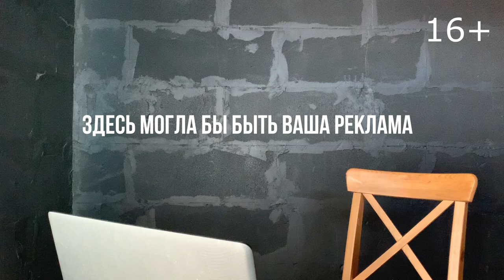Что предлагает нам ЖК «Ленина 8»? Обзор планировки 4-х комнатной квартиры. Сказочные планировки.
Всем привет! Я всё еще ищу идеальное жилье в Екатеринбурге и поэтому сегодня мы посмотрим, что предлагает нам ЖК «Ленина 8». Также проведем обзор планировки 4-х комнатной квартиры и убедимся, что там водятся сказочные планировки.

Жилой комплекс «Ленина 8» — это клубный дом Премиум класса. Находится данный проект в самом центре Екатеринбурга и, как говорит застройщик, там всё сделанно для максимального комфорта жильцов. Одно из самых больших бед новостроек — планировки. За все время моих поисков мне встретился всего один ЖК с хорошими планировками от застройщиков, и сегодня мне предстоит оценить планировки от ЖК Ленина 8. Смотрите видео и узнаете, хороши ли планировки в этом ЖК.